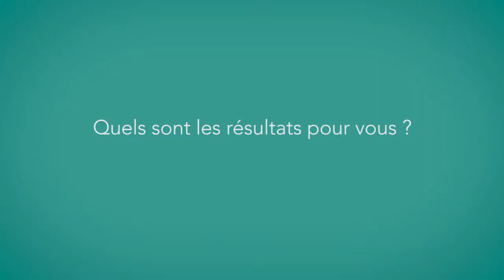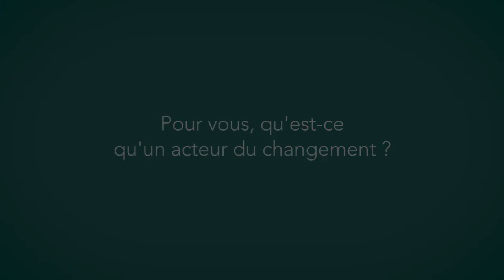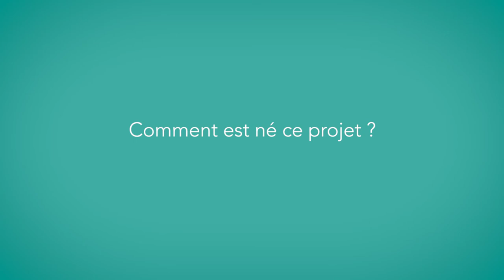Clément réalise des films pour éveiller les consciences sur l'urgence climatique (VU)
Clément a décidé de mettre ses talents de vidéaste au service de la cause du changement climatique.